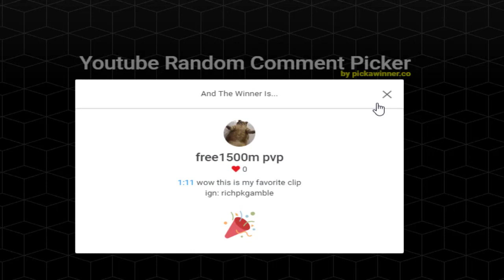SOME RECORDING SESSIONS CAN BE FRUSTRATING! 15B GIVEAWAY [RUNEWILD RSPS]